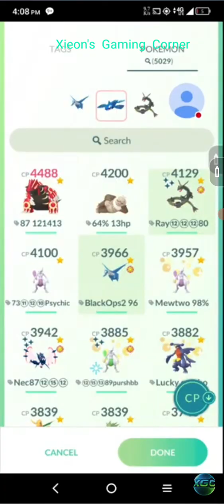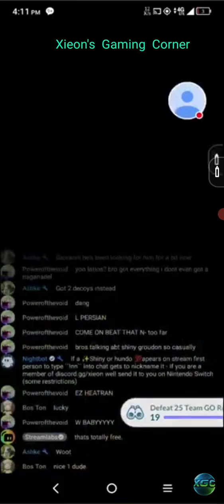PokemonGo Full Battle vs Giovanni Latios, Primal Groudon, Kyogre vs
Join the Xieon Gaming Community

Be a part of our community by joining our Discord server